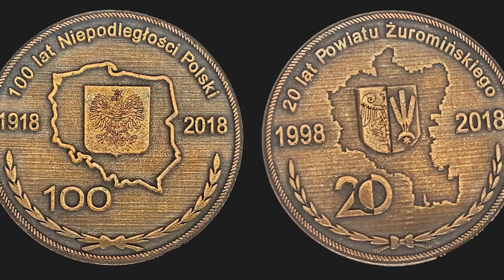Prezentacja Powiatu Żuromińskiego